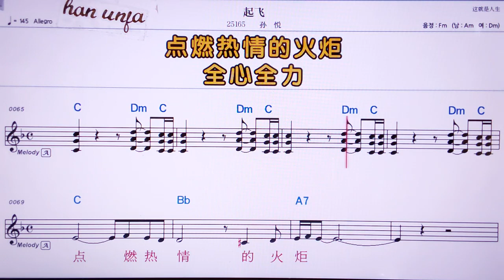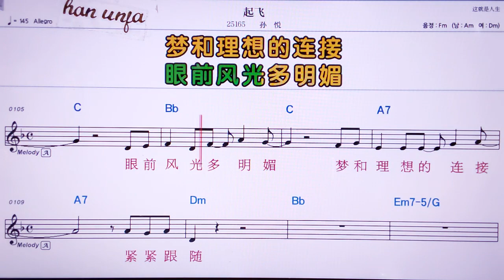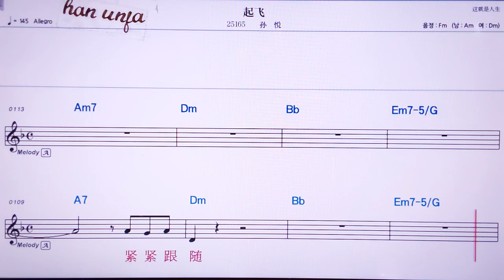💖치웨이/쑨위에 👍MR,노래방, 악보, 코드,Karaoke With Sheet Music